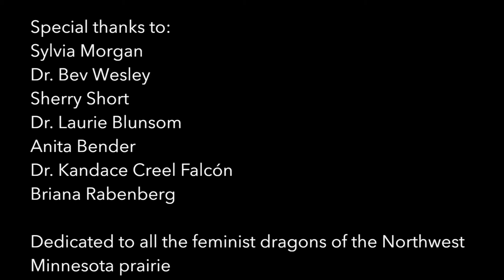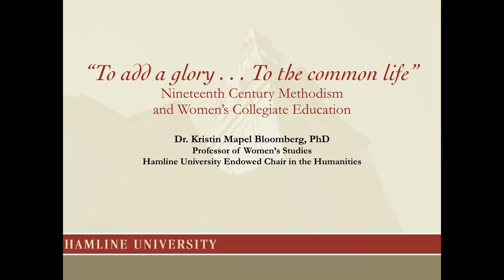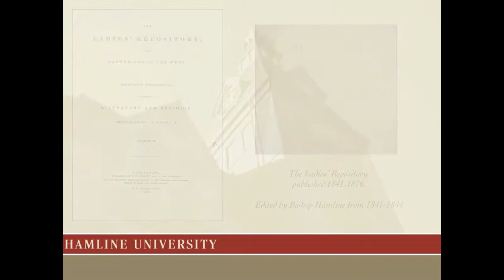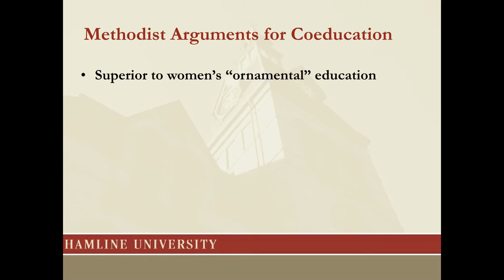Womens Studies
Many people have had input into a social paradigm of women's issues, " women's rights are human rights".
People like Irene Tinker were path finders for modern women's thinking, but know one is completely right especially when it precludes choice...
"Tinker was appointed a United States delegate to the United Nations Commission on the Status of Women in 1973. President Jimmy Carter appointed her Assistant Director of Action in 1977.[1] She was a Fulbright Scholar in Nepal and Sri Lanka from 1987 through 1989" source Wikipedia